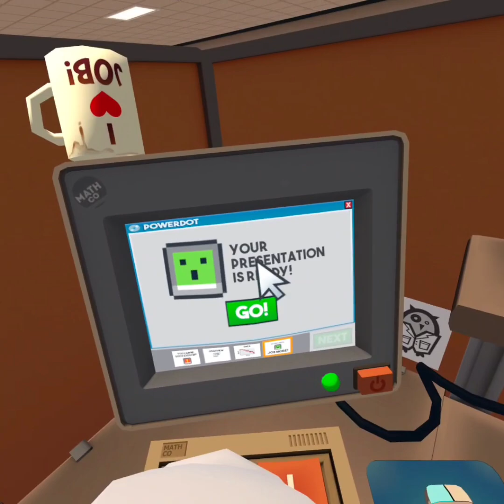Playing job sim part 2:office worker